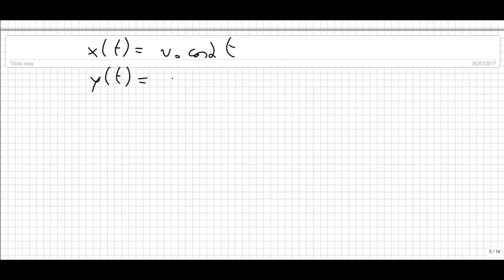Cinematica parte 9 : Moto parabolico parte 2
HO SCRITTO UN EBOOK DI CINEMATICA
HO SCRITTO UN EBOOK SUI VETTORI

In questa lezione continuiamo con l'argomento cinematica, in particolare terminiamo la parte sul moto parabolico.
Vi ricordo che è fondamentale per la fisica conoscere l'argomento vettori, troverete la playlist al seguente link: